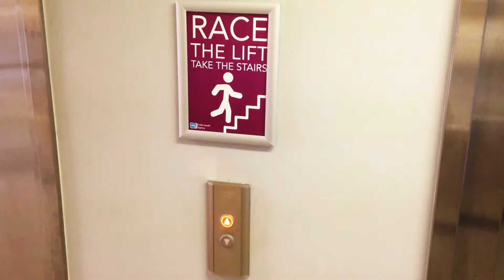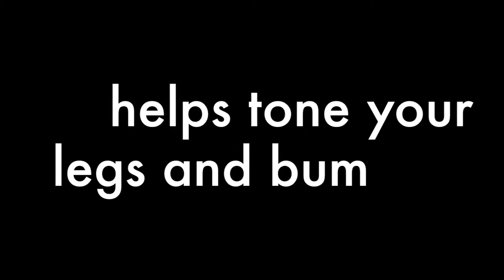Take the stairs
Taking the stairs instead of the lift:

• burns more calories
• keeps you fit
• helps tone your legs and bum
• keeps your heart healthy
• is better for the environment